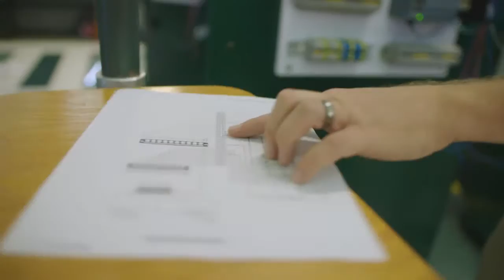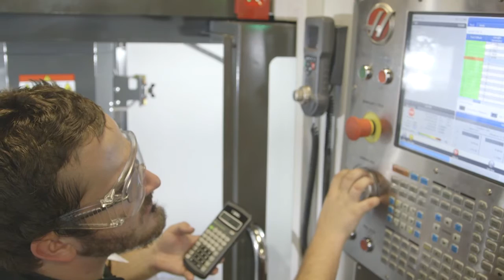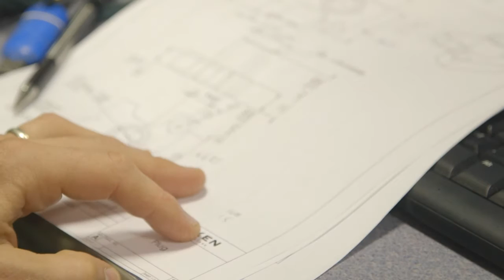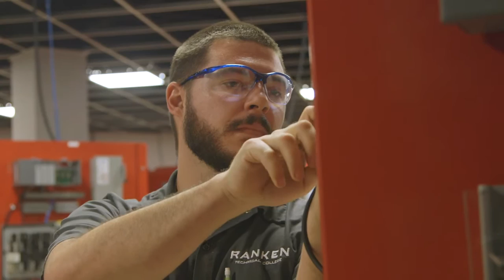Advanced Manufacturing - Ranken Technical College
Ranken's Advanced Manufacturing students earn while they learn in our unique apprenticeship program.